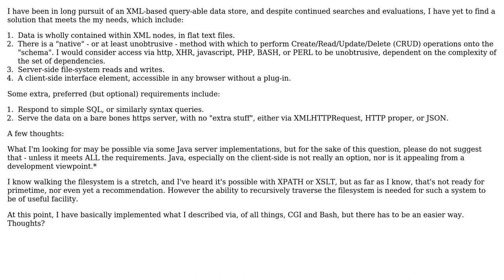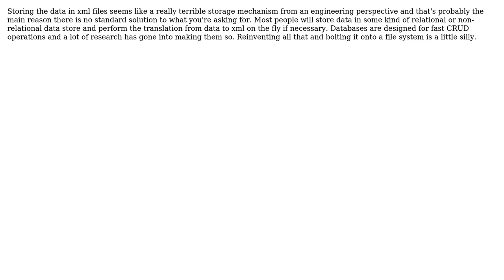Software Engineering: Is there a simple, flat, XML-based query-able data storage solution?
With thanks & praise to God, and with thanks to the many people who have made this project possible! | Content (except music & images) licensed under CC BY-SA | Music | Images & others | With thanks to user Qwerky user gnat user Falcon user alex gray user Aaronaught and the Stack Exchange Network Trademarks are property of their respective owners. You are responsible for your own actions.